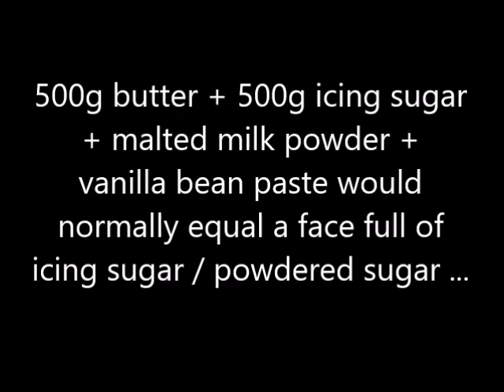Ankarsrum Stand Mixer - No clouds of icing sugar / powdered sugar in my face ever again!!!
I haven't found any Australian users showing their experiences with the amazing  @AnkarsrumAssistent  standmixer from Sweden so I'm going to upload videos of my baking journey with the Ankarsrum.  I've wanted to find an alternative to KitchenAid which is a great mixer but which I consider to be the apple of the baking world - and I'm an android user with slightly different requirements  :D  This is not a recipe video - I'm just trying to show how the mixer works.

This is just me being happy that I never have to worry about having a face full of icing sugar again :P